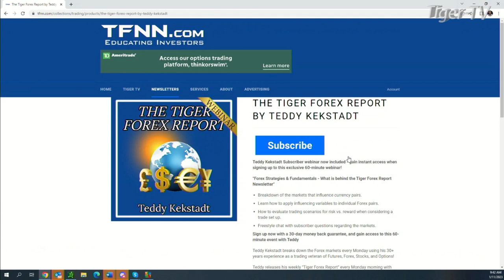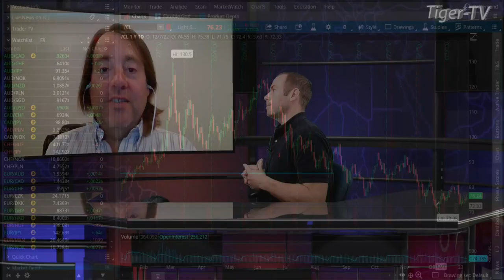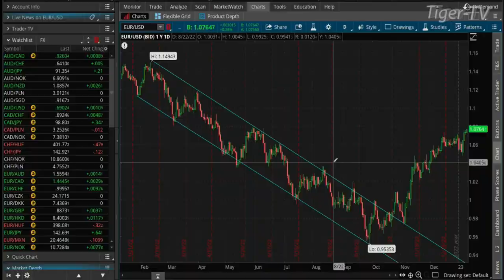January 11th Teddy Kekstadt on The Morning Market Kickoff- 2022